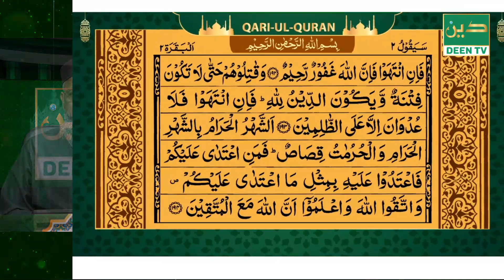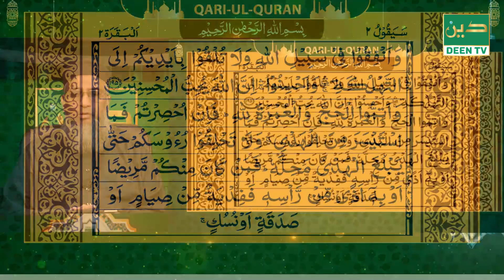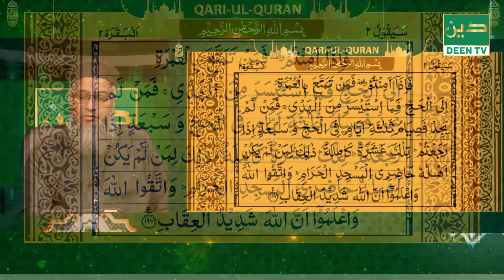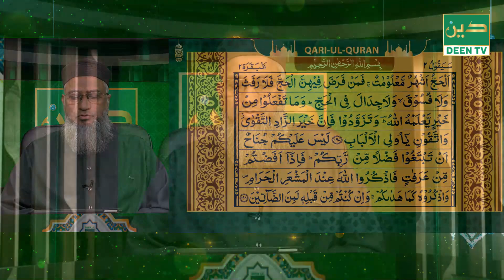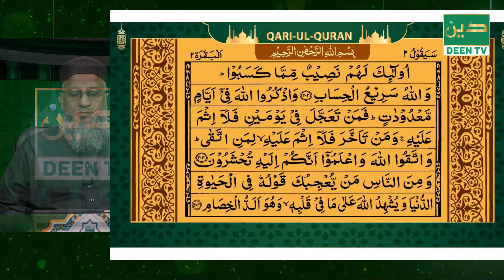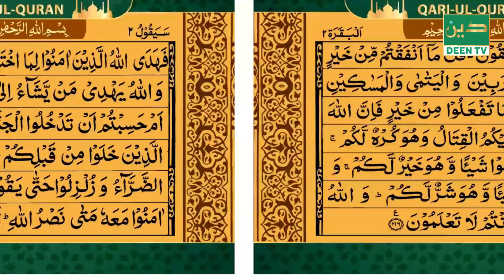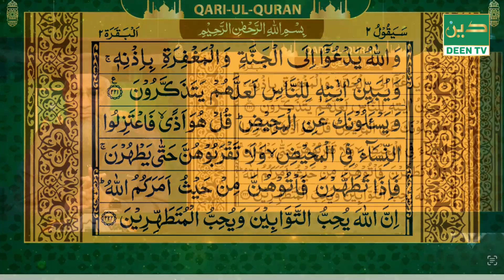QARI UL QURAN MORNING । 07112024 । MAWLANA AKHTAR HUSSAIN ।